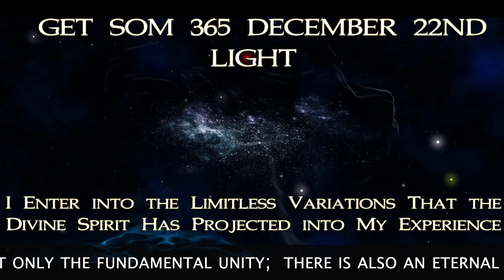Affirmation from Get SOM 365 12 22 for December LIGHT Music by Chris Zabriskie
GET SOM 365 is a reading from the book “365 Science Of Mind.” by Ernest Holmes.

The voiceless version, about halfway through, is intended for you to read aloud.  Reading aloud may assist the feeling and emotion the author inspires and will lead to a more intense connection to the spiritually Divine power of consciousness.